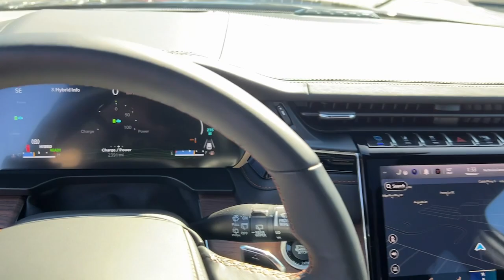2022 Jeep Grand_Cherokee_4xe Atlanta, Marietta, Roswell, Kennesaw, Woodstock, GA 511537A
Diamond Black Crystal Pearlcoat Used 2022 Jeep Grand_Cherokee_4xe Summit available in 789 Cobb Parkway, SE, Marietta, Georgia at Ed Voyles CDJR. Servicing the Atlanta, Marietta, Roswell, Kennesaw, Woodstock, GA area.

2022 Jeep Grand Cherokee Summit Reserve 4xe Diamond Black Crystal Pearlcoat 4WD. CARFAX One-Owner. Clean CARFAX. 4WD 8-Speed Automatic 2.0L I4 DOHCRecent Arrival!Who to trust more with your new or pre-owned vehicle needs than Ed Voyles Chrysler Dodge Jeep RAM! In business for over 60 years. We are also the number one Certified Pre-Owned Chrysler Jeep Dodge RAM dealer in the entire state of Georgia. We proudly serve Atlanta Canton Kennesaw Dallas Acworth Gwinette Morrow Alpharetta Roswell Cartersville and all metro Atlanta cities. .